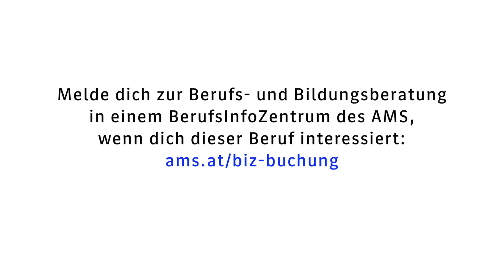Tierärztin / Tierarzt für Nutztiere: Berufswege in der Veterinärmedizin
In diesem Video stellen wir den Beruf Tierärztin / Tierarzt für Nutztiere vor. Informiere dich jetzt zu den Aufgaben einer Nutztierärztin und zu den verschiedenen Berufswegen in der Veterinärmedizin.

Ein Berufsinformationsfilm des Arbeitsmarktservice Österreich. Wir danken Tierarztpraxis Großraming, Milchbetrieb Edtbauer, Bio-Betrieb Waldbauer und allen Mitwirkenden.

Melde dich zur Berufs- und Bildungsberatung in einem BerufsInfoZentrum des AMS, wenn dich dieser Beruf interessiert

➡ Kapitel:
00:00 - 00:17 Intro
00:18 - 01:41 Einblicke in den Berufsalltag
01:42 - 02:11 Studium & Praktika
02:12 - 04:47 Schwerpunkte & Spezialisierungen
04:48 - 05:28 Abspann

✦ AMS-Informationen zu Aus- und Weiterbildung ✦